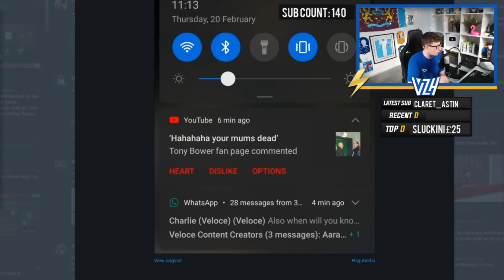THE WORST TOP 100 TOTW PACK OF ALL TIME!! FIFA 20 FUT CHAMPIONS REWARDS!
Personalised Real Life Football Cards | 🔔Make sure to enable ALL push notifications!🔔

THE WORST TOP 100 REWARDS OF ALL TIME!! FIFA 20 FUT CHAMPIONS REWARDS!!